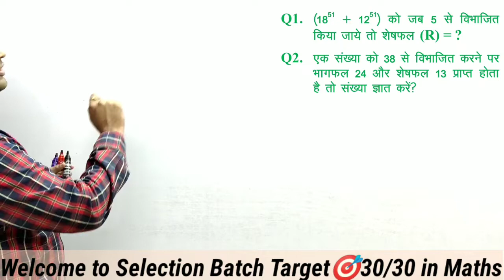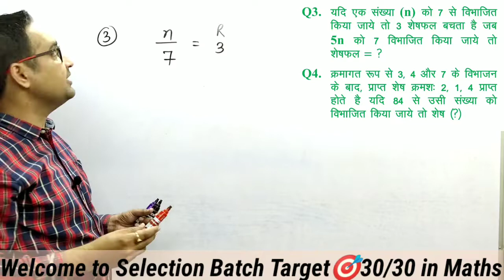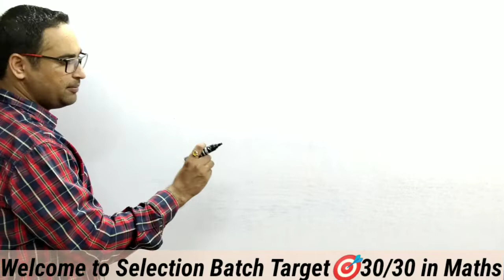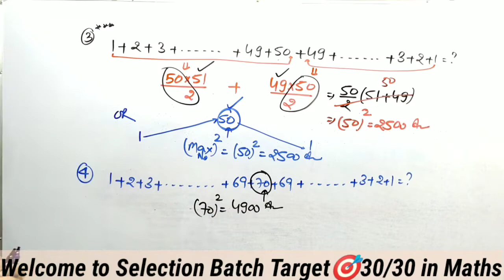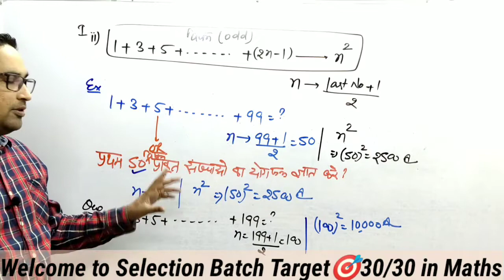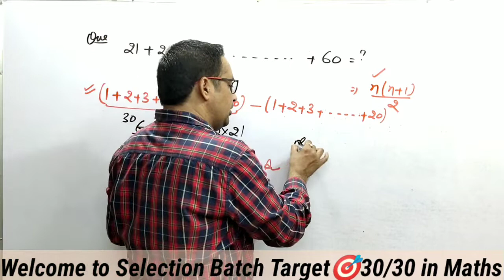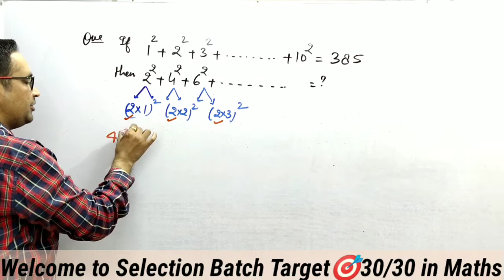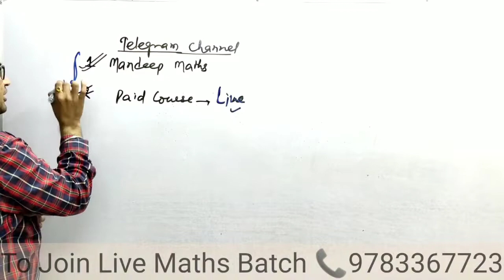Maths | Railway NTPC 2020 | Number System # 8 | Sum of Numbers | Target 30/30 💥 Marks | Mandeep Sir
👉For join Our Live Maths- paid Batch